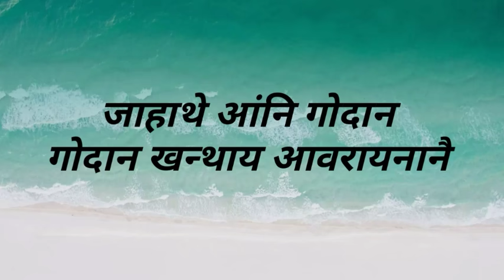गासैबो नोंसोर लुबैसुलासो | दा बै BTR आ मा | खन्थाय मुलुग - 2020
Hi Viewers, Welcome To Back My Konthai Mulug YouTube Channel.